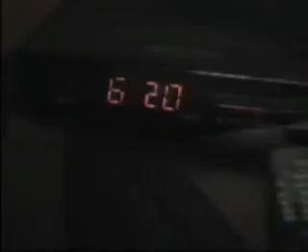Groundhog Day with the An-2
Stuck on the road for 5 days